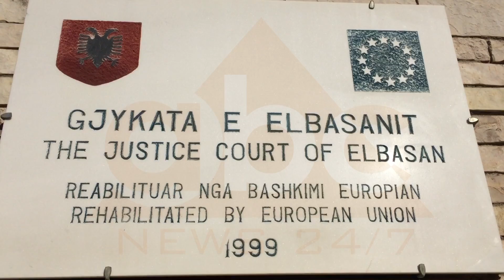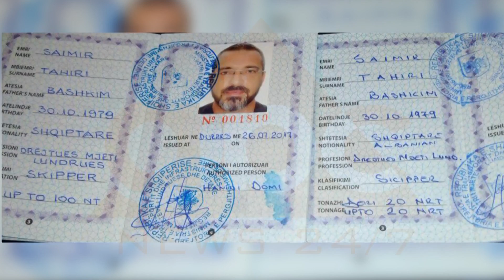MASA PER OREST SOTEN | ABC News